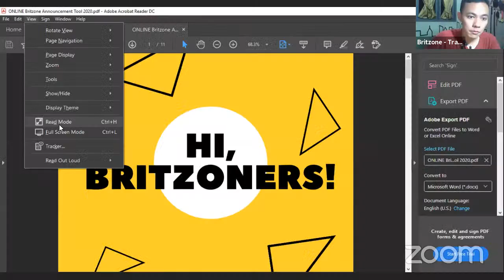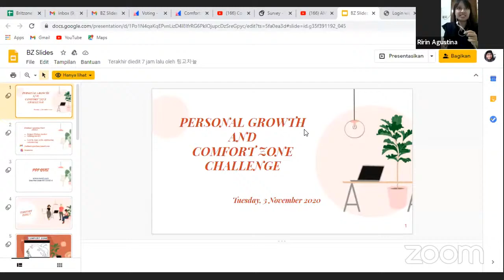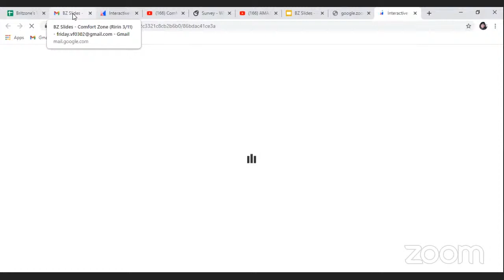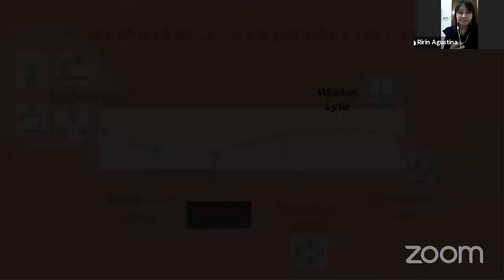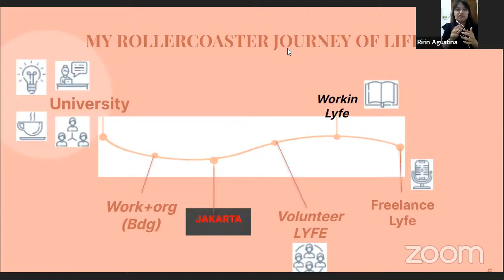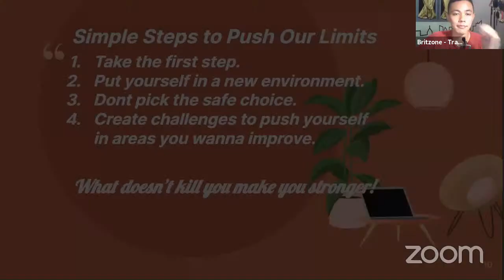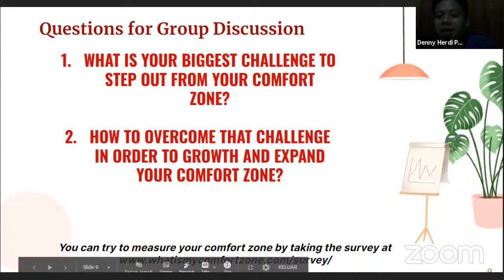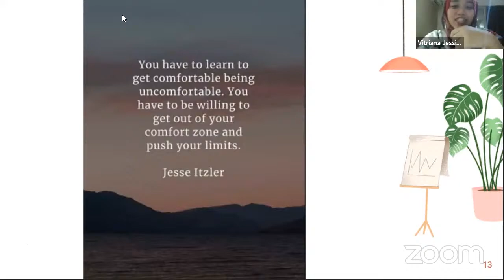Britzone Class LIVE - Personal Growth and Comfort Zone Challenge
Personal Growth and Comfort Zone Challenge  by Risdiani Agustina Putri (Teacher, LifeLong learner)

Sometimes we doubt and limit ourselves to doing something that is worth for us. We are just playing around in our comfort zone and unconsciously became pessimistic to do new things.

The questions arise on what we can do. This is where our focus should be.
How can we make the most out of our time right now?
How can we come out of this better? What can we do to push our comfort zones despite being physically constricted?

Let's find it out by joining our class at :
Date : Tuesday, 3rd November 2020
Time : 7 pm - 8.30 pm
Platform : Zoom Cloud Meeting

If you cannot register with that link, that means our seat is full. You can still watch our live streaming class by typing 'britzone live' on Youtube's search.